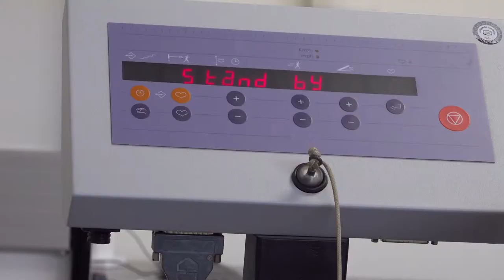Vera Kötter, een nieuwe fysiotherapeut in het gezondheidscentrum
De fysiotherapeutische praktijk in het gezondheidscentrum heeft twee nieuwe fysiotherapeuten in dienst genomen. Eén daarvan is Vera Kötter. Daarmee zien we langzamerhand een generatiewisseling in het gezondheidscentrum. Helmerhoeknieuws wenst Vera veel succes in de fysiopraktijk.